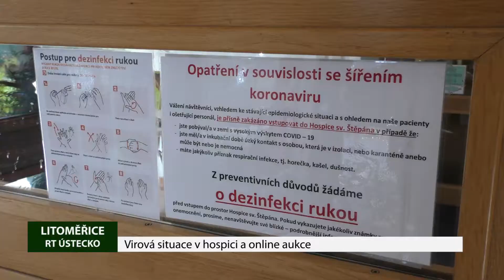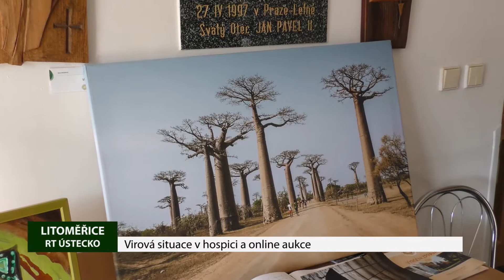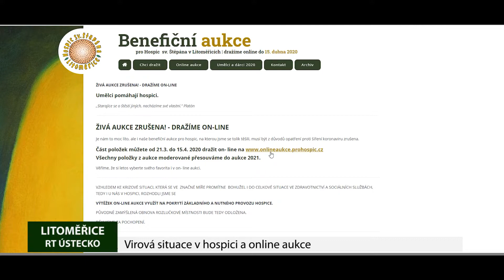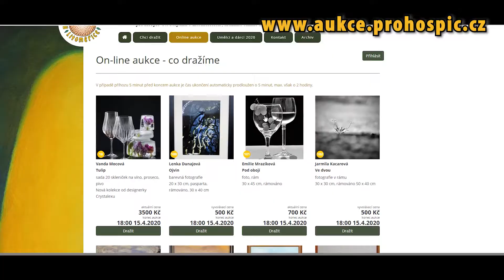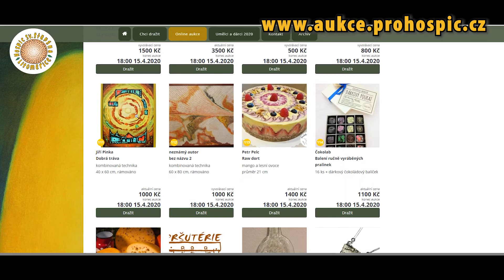LITOMĚŘICE: Virová situace v hospici a online aukce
Horší časy přicházejí s nástupem koronavirové krize také do už tak dlouhodobě těžce zkoušeného Hospice sv. Štěpána v Litoměřicích. Oproti jiným organizacím ale má hospic snad alespoň tu výhodu, že se složité situace naučil v minulosti zvládat. A tak se v těchto dnech soustředí především na to, aby zajistil co nejlepší a nejbezpečnější péči svým klientům.